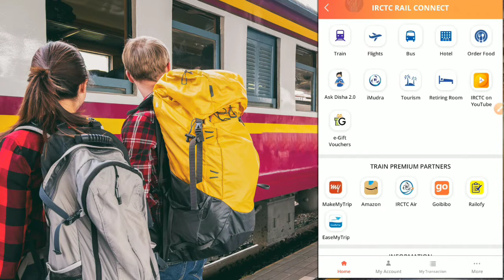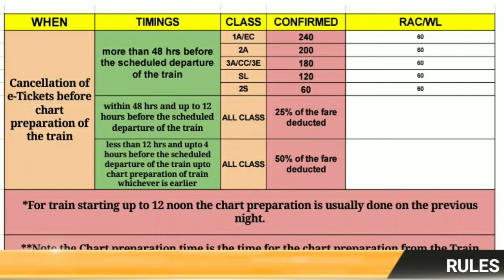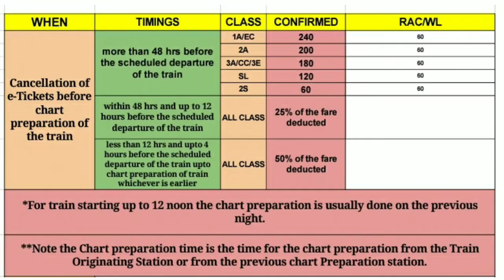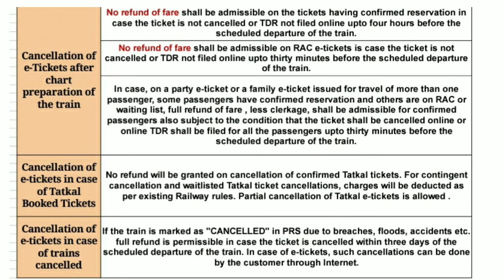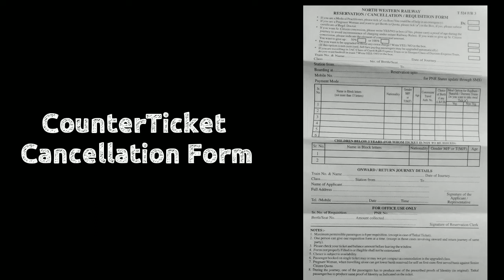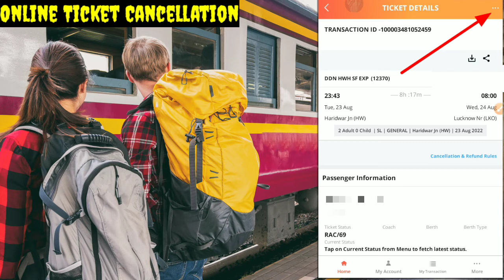IRCTC Ticket Cancellation | How to cancel train ticket online | Cancel Train Ticket Complete Guide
IRCTC Train Ticket Cancellation Complete Guide in Hindi | By UrInvestshala

👉About Train Ticket Cancellation 🚂
In this video, we will discuss the complete process of Ticket Cancellation and the cancellation rules of the e-ticket from IRCTC Rail Connect App.
We have explained the complete rules with the help of flowchart, tables , pictures, etc.

Timestamps:
00:00 Overview
00:27 Introduction to Complete Process
03:02 Types of Ticket Cancellation
03:19 Online Train Ticket Cancellation Rules
09:31 Counter Ticket Cancellation Process
10:52 Online Train Ticket Cancellation Process
13:05 Outro

10. IRCTC Counter Ticket Cancellation Online |

 ***Links can be helpful for you***
Gadgets that I use     :